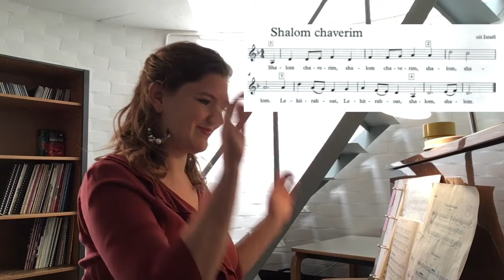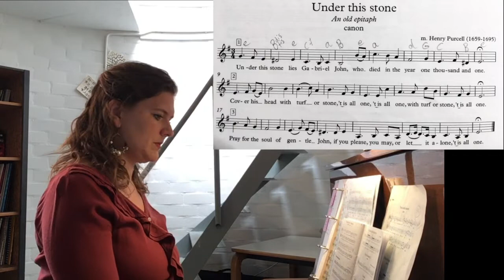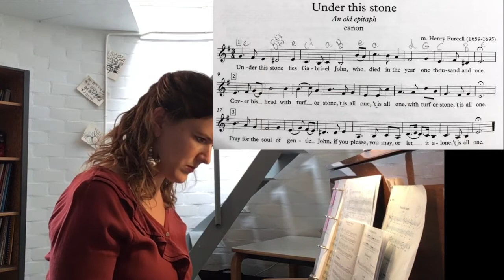koorles 10 juni 2020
Wil je me wat creatieve energie geven? Je kunt me trakteren op een kopje koffie via deze

Front Row Concerts
Lijkt het je niet geweldig om op de eerste rij te zitten bij een concert dat speciaal voor jou is?
Het is nu mogelijk!
Voor jezelf of als cadeau!
Lieke geeft online concerten van 15 of 30 minuten voor een klein prijsje. De muziek die Lieke voor je zingt, kun je zelf samenstellen uit het keuzemenu. Ook een verzoeknummer is mogelijk!